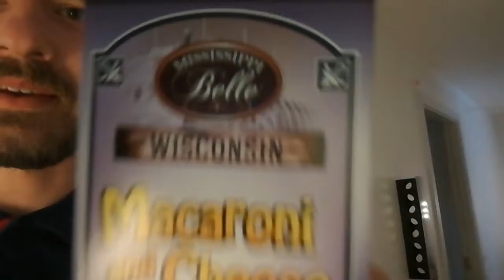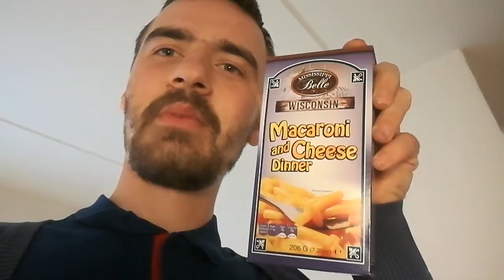THANKS LANCE STEWART